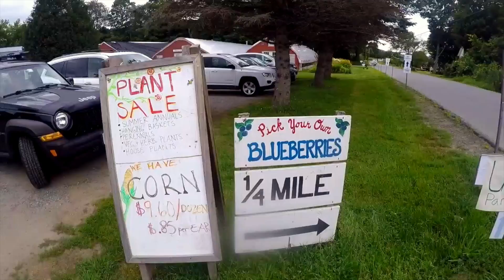18X | booyah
DVBBS & CMC$